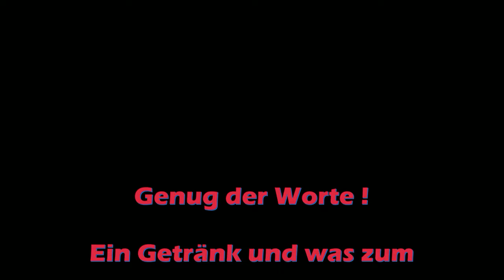Trailer 3 - Live-Stream Intro - Mai 2024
Der dritte Live-Stream-Intro-Trailer 😉
Kurze Version - andere Musik.
Ich bin immer noch am "Rumtesten" 🥳